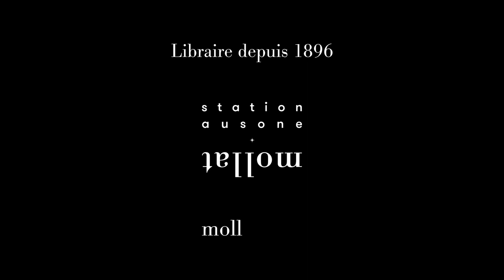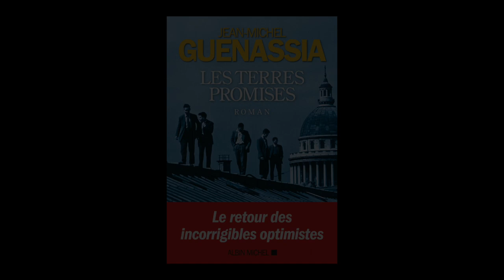Jean-Michel Guenassia - Les terres promises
Jean-Michel Guenassia vous présente son ouvrage "Les terres promises" aux éditions Albin Michel.